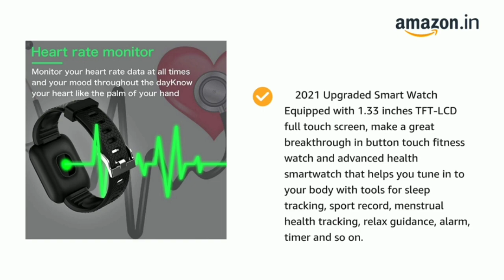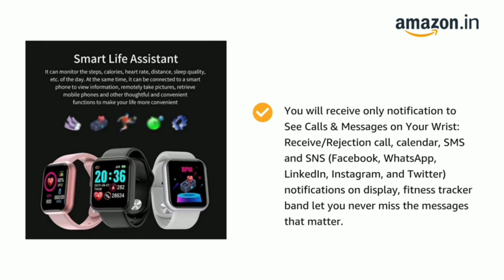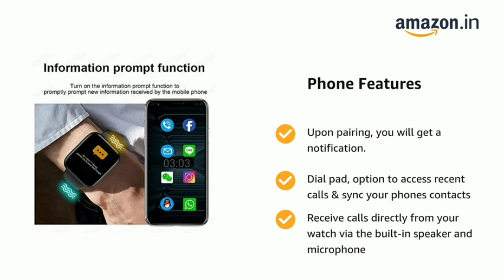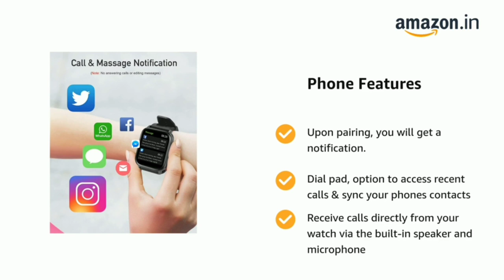TOP 5 SMART WATCH UNDER 1000 IN AMAZON | BEST SMARTWATCH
Best Hp wireless mouse
HP X200 Wireless Mouse with 2.4 GHz Wireless connectivity
Offbeat RIPJAW 2.4Ghz Rechargeable Wireless Gaming Mouse
Dragonwar Red Gear Emera ELE-G11 3200 DPI USB Gaming Mouse
Asus ROG Pugio Optical Wired Gaming Mouse
M1 Smart Watch Id-116 Bluetooth Smartwatch Wireless Fitness Band
M2 Smart Watch Id-116 Bluetooth Smartwatch Wireless Fitness Band Watch
Lenovo Ideapad 3 AMD Ryzen 5 5500U